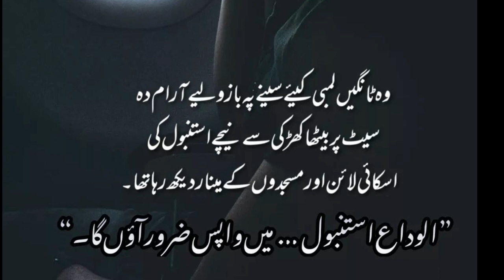Mala novel by Nimra Ahmed|episode 13#nimraahmed